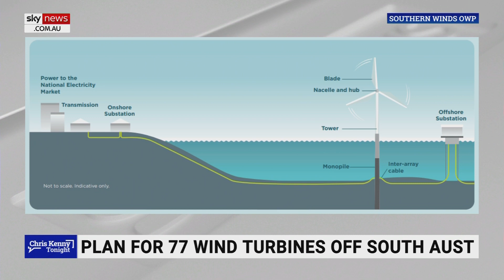Local crayfishers oppose windfarm to be built on fishing grounds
The Southern Winds Offshore Wind Project plans to install 77 wind turbines right in the middle of the locals' fishing grounds, according to Sky News host Chris Kenny.

“Many of the locals down at Port Macdonnell talked to me about was plans for a major offshore windfarm right in the middle of their fishing grounds,” Mr Kenny said.

“The Southern Winds Offshore Project plans to install 77 wind turbines in waters off South Australia and cable the electricity back into Victoria at Portland.”